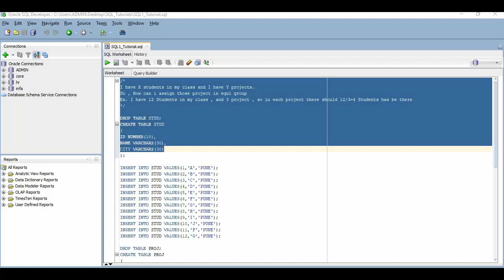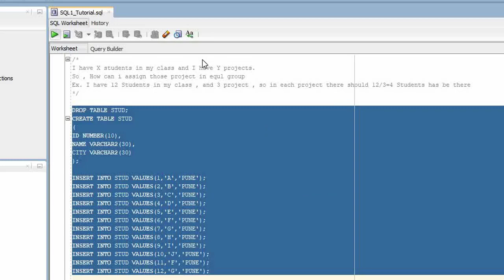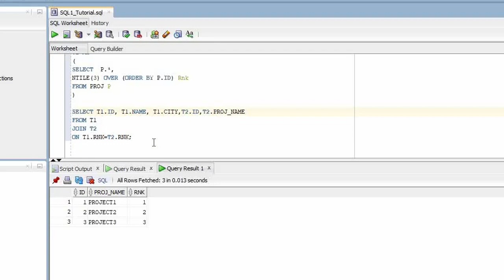SQL Interview Question : NTILE Scenario based